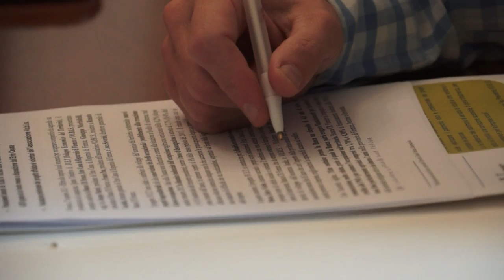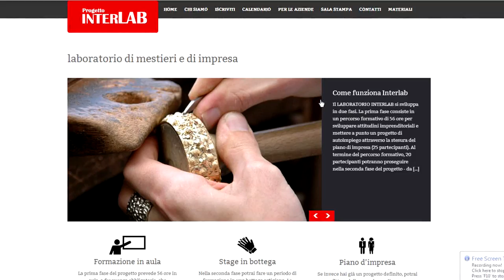Interlab: laboratorio di mestieri e di impresa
25 cittadini non comunitari potranno partecipare a INTERLAB, un progetto realizzato dalla Provincia di Firenze assieme alla Camera di Commercio e all'associazione Arcobaleno, per favorire lo sviluppo di attività nel settore dell'artigianato.
Il progetto è rivolto a cittadini non comunitari, con preferenza per giovani e donne, che abbiano una buona conoscenza dell'italiano e regolare permesso di soggiorno, interessati a imparare un mestiere e a crearsi un lavoro, prevalentemente nel settore artigiano.
La formazione prevede 56 ore di lezione in aula e uno stage presso una bottega artigiana. I corsi sono totalmente gratuiti e lo stage è retribuito.
In alternativa allo stage, chi ha già un progetto definito, potrà approfittare della consulenza di un gruppo di esperti che lo seguiranno per 6 mesi nella fase di avvio dell'impresa e nella ricerca di finanziamenti.
Le iscrizioni a INTERLAB scadono il 16 ottobre. Per iscriversi occorre scaricare la scheda dal sito internet
Per informazioni è possibile contattare lo sportello Creaimprese al numero 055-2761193.